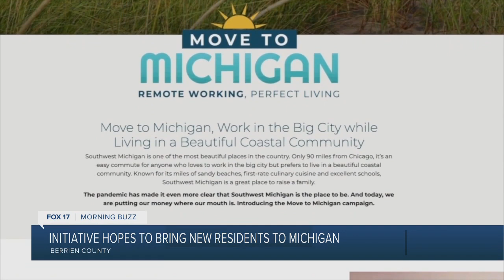Morning Buzz: December 24